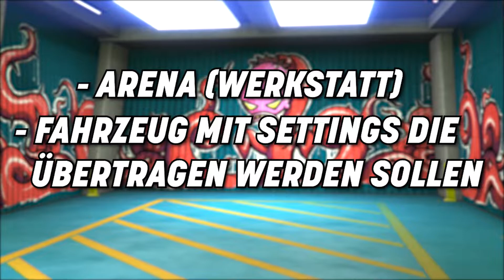🛑PATCHED🛑 *𝐍𝐄𝐔𝐄𝐑* 𝐂𝐀𝐑 𝟐 𝐂𝐀𝐑 𝐌𝐄𝐑𝐆𝐄 🤯 | FAHRZEUG MODIFIKATIONEN ÜBERTRAGEN | AFTER PATCH 1.52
●-EQUIPMENT-●